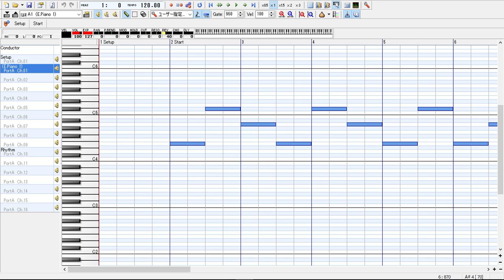【MIDI】名鉄ミュージックホーン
どーけーよーひーくーぞーこーろーすーぞー